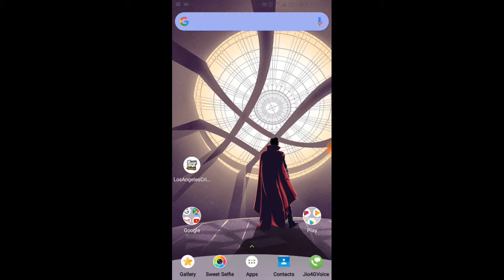GTA5 UNITY [UPDATES]! Los Angeles Crime ! BY INAM MALIK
🔥🔥🔥Hello Everyone 🔥🔥🔥
Dosto is video me mene aapko GTA5 UNITY GAME ke Updates Ke Bare Me Bataya He. Es Game ke Jo Developer H. Unhone Isme Kuch Changes Kiye he. Mene is Video Me usi Updates ke bare me bataya h.

👇👇👇 Link Section 👇👇👇
First video link 👇

⤵⤵⤵Games link⤵⤵⤵
New [v1.7]